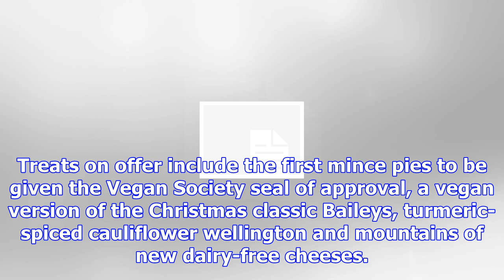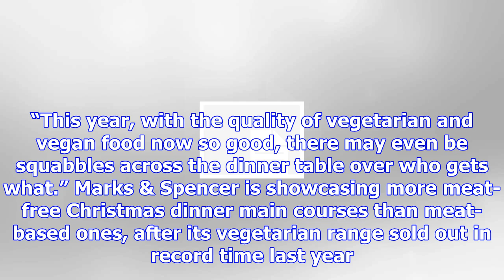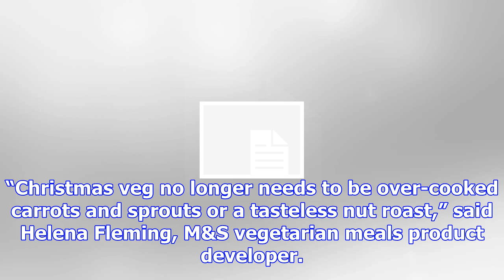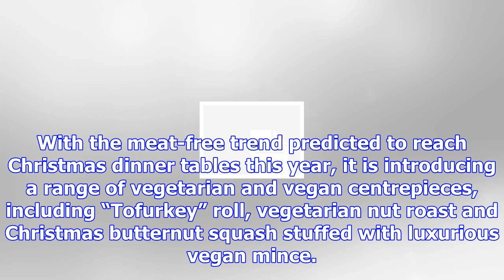Tofu turkey with all the trimmings? britain carves out a meat-free christmas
Forget about the Christmas nut roast – those who don’t eat meat are going to be spoilt for choice on...